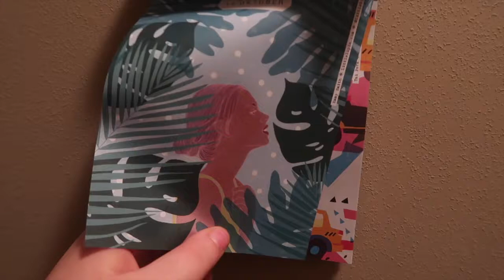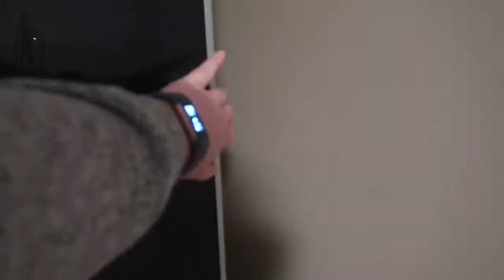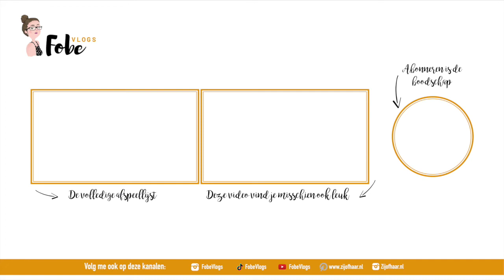Mijn mond is verdoofd 🍂 Heerlijke herfstvlogs #14 | FobeVlogs #126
║BESCHRIJVING║
In deze heerlijke herfstvlog is mijn mond verdooft, zoek ik spulletjes uit voor the Minimalism challenge en veranderd ik stilletjes aan in een geitenwollen sokken type.